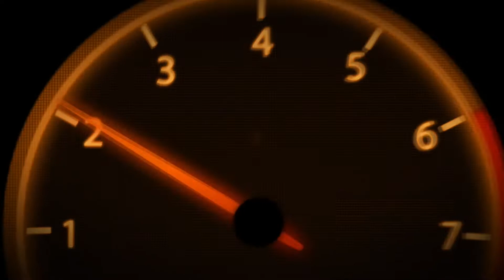Asphalt 9 | Chevrolet Corvette GS 5⭐️ | 1.07.825 Urban Blaze | Motor Show